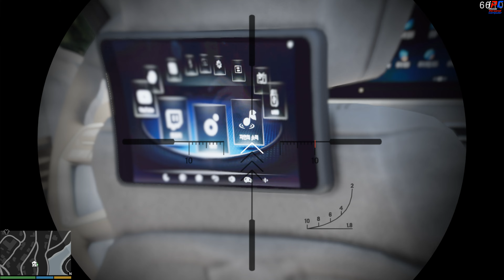드디어 모십니다! 페이스 리프트 팰리세이드 2023 - GTA V 비하인드 스토리 #177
[iPC] - 드디어 모십니다! 페이스 리프트 팰리세이드 2023 - GTA V 비하인드 스토리 #177

목요일: GTA 5 비하인드 스토리 또는 유로트럭 시뮬레이터2 (오후 3~5시 사이)
금요일: GTA 5 경찰모드 (오후 3~5시 사이)
토요일: GTA 5 경찰모드 (오후 3~5시 사이)
일요일: 생방송 -순서는 영상 밑 설명창에- (대부분 오후 12시 -점심- 에 시작합니다)

* 배틀필드 4 / 유로트럭 시뮬레이터2 / 퀴진 로얄 / 조립 컴퓨터 추천 / 비디오 블로그/ 그 외 기타 영상들

차량:
구짱님 제공 감사합니다!
비공개 모드입니다.

Easy Repair
(키 한방으로 수리/세차 되는 모드):

Entity Persistence
(물체 사라지지 않게 하는 모드):

║ » GIGABYTE RX 6800XT Gaming OC with Byiski 6900XT Gaming OC water ARGB block

║ » ZOTAC GeForce® GTX 1050 Ti Mini
║ » Seagate FireCuda 120 SSD 250GB X 2 RAID 0 PrimoCache